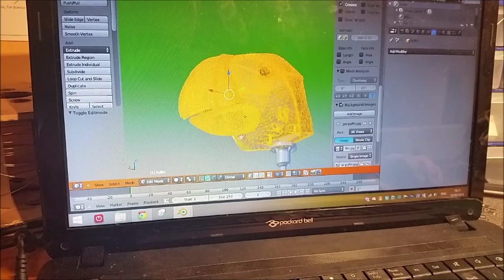Animatronic Puffin Production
This is the initial test video - more accurate movements will be recorded shortly.